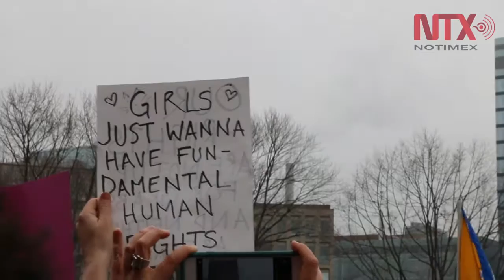Miles de canadienses protestan en Toronto contra las políticas de Trump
Representantes de la iglesia anglicana, de la comunidad LGBTQ, de asociaciones judías, defensores de inmigrantes, universitarios y del partido de centro-izquierda NDP, se congregaron por más de dos horas en la plaza de Queen´s Park gritando consignas por la igualdad, la tolerancia y en contra del odio